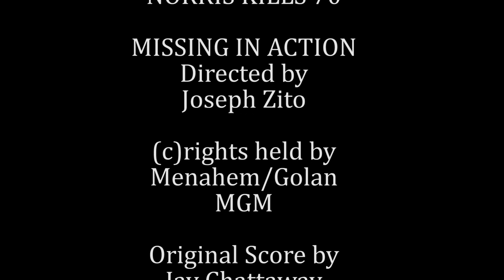Missing in Action (1984) killcount